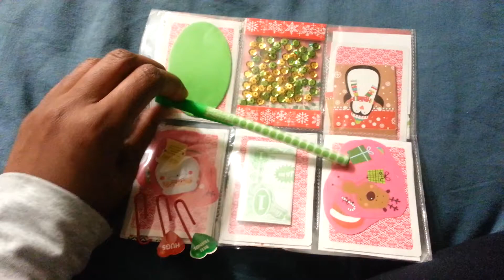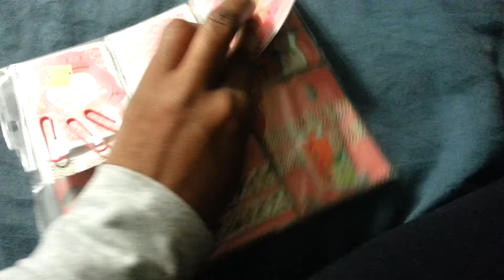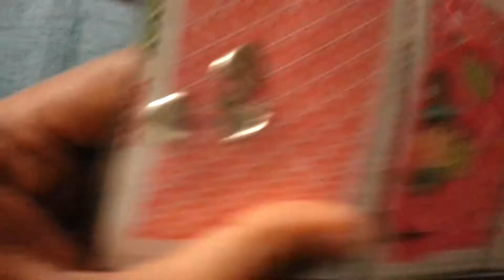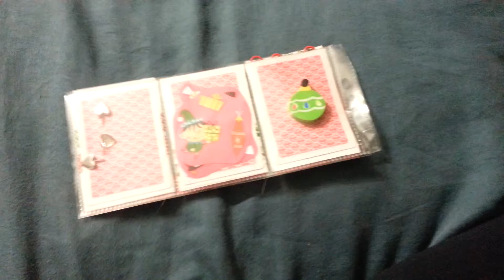Pocket Letter From Nona aka Mysocalledlife1977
I received a wonderful surprise from Nona over the holidays. Thank you so much hun. It's beautiful.

Her name is Nona and her channel is mysocalledlife1977